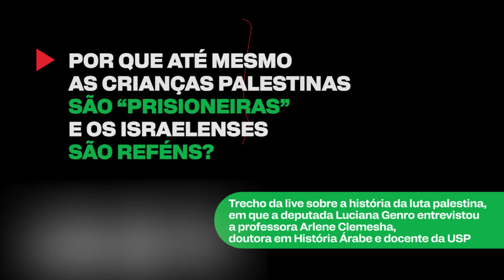Por que até mesmo as crianças palestinas são "prisioneiras" e os israelenses são reféns?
Assista ao trecho da entrevista da deputada Luciana Genro com a professora Arlene Clemesha, doutora em História Árabe e docente da USP, sobre a história da luta palestina por libertação e soberania. Neste vídeo, elas comentam sobre os dois pesos e as duas medias adotados pela mídia hegemônica ao cobrir os assuntos relacionados à causa palestina.